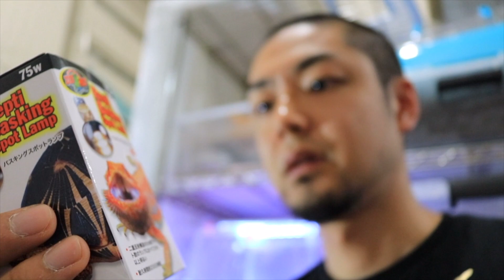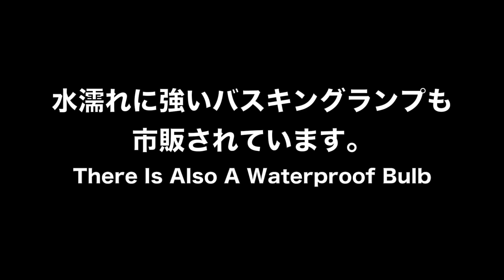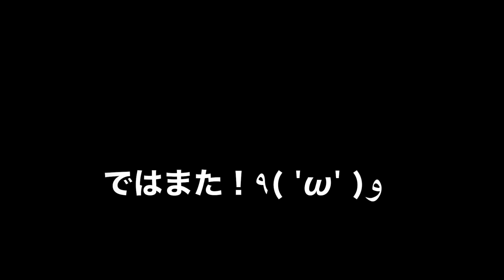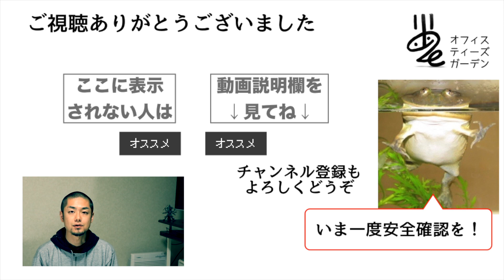【爬虫類】バスキングランプを使うときの注意点トップ５｜Top5 things not to do with reptile lamps! (with English subtitles)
注：新しい商品にはさらなる改良が施されている場合があります。

「落とす」と「締めすぎる」には、球切れしたバスキングランプを使っています。

動画で取り上げた内容には事故やケガを招く可能性があります。真似しないでください。

アマゾンほしい物リスト。ご支援いただけると助かります！